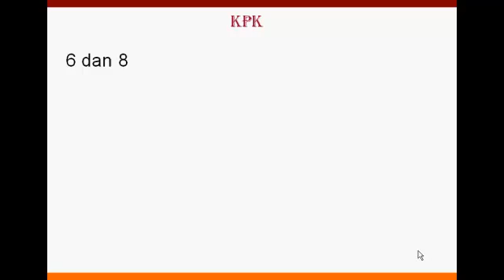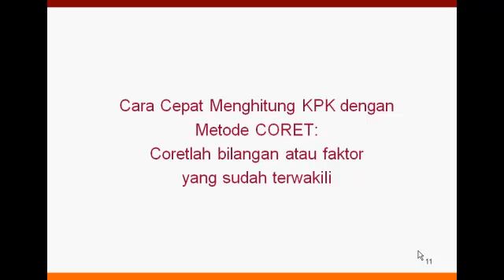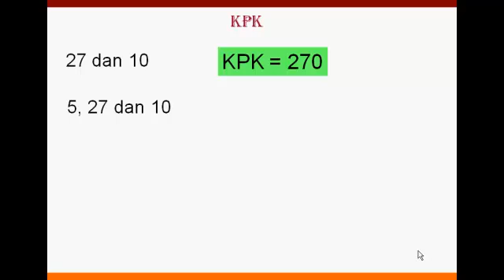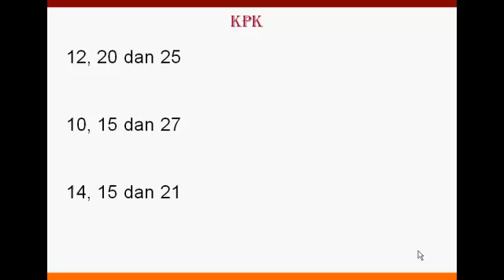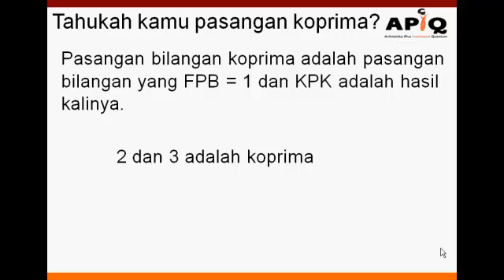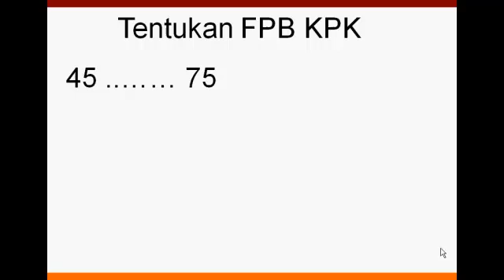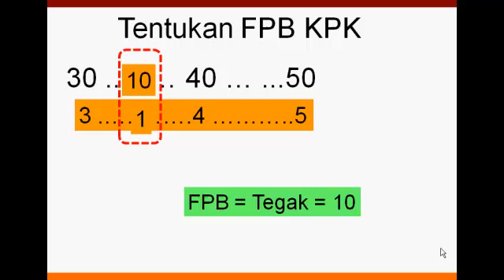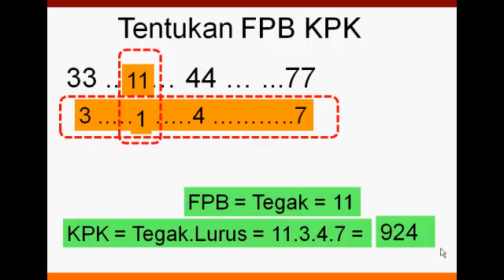Rumus Cepat Matematika Berhitung FPB KPK Tingkat Lanjut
Berhitung Cepat Matematika. Rumus cepat matematika menghitung fpb kpk tiga bilangan dengan sangat mudah meggunakan metode APIQ. Matematika kreatif dari Paman APIQ. Metode coret adalah metode sederhana yang sangat membantu Anda.

FPB KPK dalam matematika sering menyulitkan siswa. Tetapi dengan trik dan metode Paman APIQ maka FPB KPK menjadi sangat mudah. Baik FPB KPK untuk matematika SD, matematika SMP, dan matematika SMA.

Matematika SD biasanya membahas FPB KPK dengan pohon faktor atau pemfaktoran bersama. Baik untuk FPB KPK 2 angka atau 3 angka (bilangan). Sedangkan untuk tingka SMP SMA kita mengenal FPB KPK aljabar.

Paman APIQ mengenalkan metode tegak lurus dan coret yang sangat memudahkan kita semua memahami dan menyelesaikan setiap masalah FPB KPK. Selamat menikmati...!

Belajar matematika asyik dan kreatif bersama Paman APIQ. Mari dukung Kecil-kecil Jago Matematika.

Bila ada Pertanyaan bisa Menghubungi kami Lebih lengkap

Pembahasan FPB KPK berhubungan dengan:
fpb kpk pohon faktor,
fpb kpk,
matematika fpb kpk,
kpk dan fpb kelas 5,
kpk dan fpb,
matematika kpk fpb,
fpb kpk kelas 6,
fpb kpk soal cerita,
fpb kpk aljabar,
fpb kpk kelas 7,
fpb kpk kelas 4
fpb kpk kelas 5
fpb kpk tabel
fpb kpk dari 24 dan 36
fpb kpk petak sawah
fpb kpk
fpb kpk matematika
fpb kpk adalah
fpb kpk apk
fpb and kpk
soal fpb kpk aljabar
fpb dan kpk algoritma
kpk fpb bentuk aljabar
fpb dan kpk bentuk aljabar
fpb dan kpk 3 angka
rumus fpb dan kpk aljabar
fpb dan kpk bilangan
fpb dan kpk bilangan bulat
soal fpb dan kpk beserta jawabannya
fpb dan kpk 3 bilangan
fpb dan kpk dalam bentuk aljabar
soal fpb dan kpk beserta kunci jawaban
fpb dan kpk teori bilangan
fpb dan kpk tiga bilangan
fpb kpk cara tabel
fpb kpk cara
kpk fpb contoh soal
fpb dan kpk cara cepat
fpb dan kpk dengan cara tabel
fpb kpk dari 36 dan 48
fpb dan kpk
fpb dan kpk kelas 6
fpb dan kpk kelas 4
fpb dan kpk adalah
fpb dan kpk dalam teori bilangan
fpb dan kpk soal cerita
fpb dan kpk dengan pohon faktor
fpb dan kpk faktorisasi prima
fpb dan kpk dengan faktorisasi prima
fpb kpk kelas 5 sd
soal fpb kpk kelas 6
soal fpb kpk kelas 5
soal fpb kpk kelas 4
fpb dan kpk kelas 6 sd
fpb dan kpk kelas 7
fpb kpk menggunakan tabel
kpk fpb mudah
fpb dan kpk matematika ppt
fpb dan kpk menggunakan tabel
fpb dan kpk matematika sd kelas 6
fpb dan kpk matematika smp
fpb dan kpk menggunakan pohon faktor
fpb dan kpk matematika dengan pohon faktor
soal fpb kpk matematika
fpb n kpk
kpk n fpb matematika
fpb kpk online
fpb dan kpk online
fpb kpk prima
fpb dan kpk pada matematika
fpb dan kpk pada aljabar
fpb dan kpk pada teori bilangan
kpk fpb rumus
fpb kpk soal